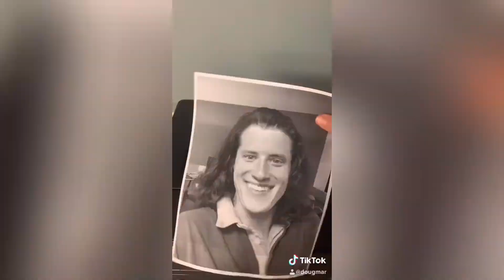dougmar School Hacks That Will Change Your Life (tik tok compilation)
This is a compilation of all of the school hacks videos I have ever made. This is my most popular series on tik tok. I hope you find these useful. I appreciate and love you.